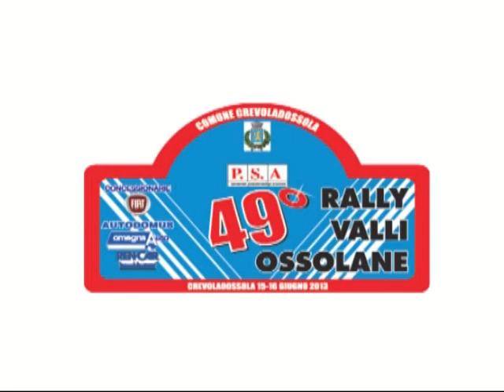Valli Ossolane 2013 cameracar Varnero-Passera Clio W.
Montecrestese su Renault Clio W. Fa7 Top Rally